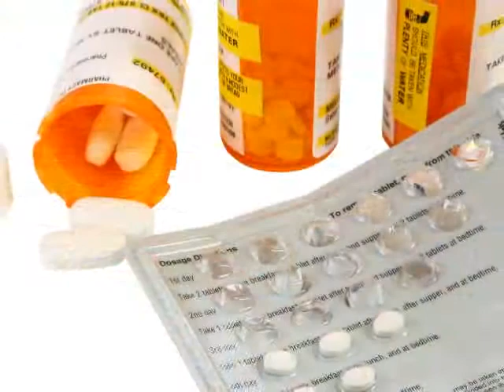Good News - Thai Protests Resolved, Generic vs. Brand Prescriptions, New Georgian President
Thailand protests resolved new government will be ruling thailand after weeks of protests at the airport, new Georgian president elected after another democratic election called early due to government coruption, generic vs brand name prescription drugs harvard study shows that generic drugs perform as well as brand name drugs, good news and views, world and national news,